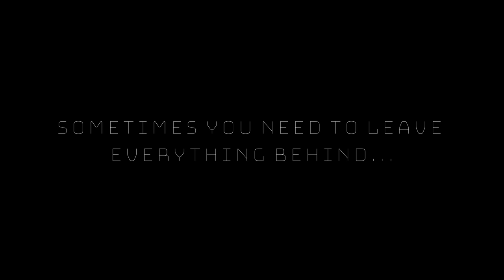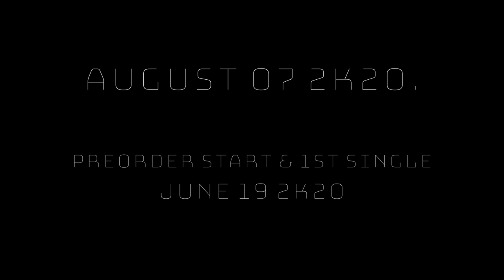Gruppe Planet - Travel To Uncertain Grounds - Album Teaser 1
Gruppe Planet - Travel To Uncertain Grounds

Album out through Lifeforce Records on August the 7th